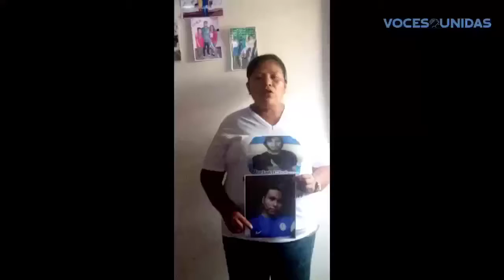Mujeres de Masaya reclaman libertad de presos político